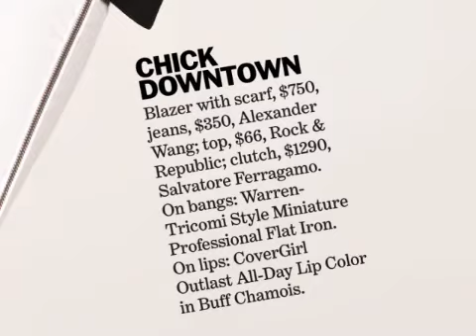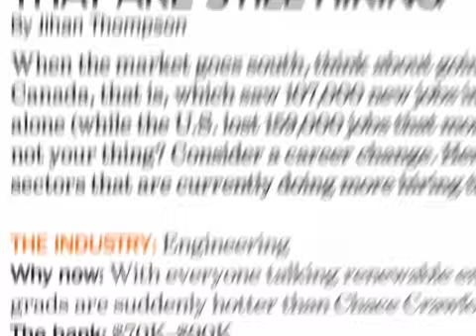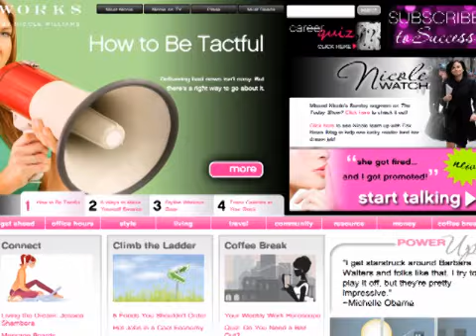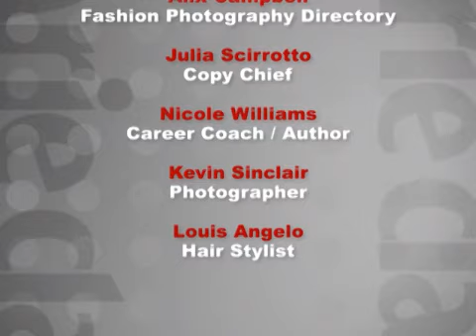Girl's Guide to Getting the Job You Want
The Many Looks of the Tuxedo. Girl's Guide to the Job You Want.